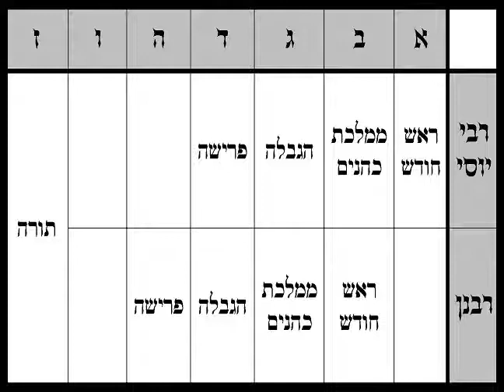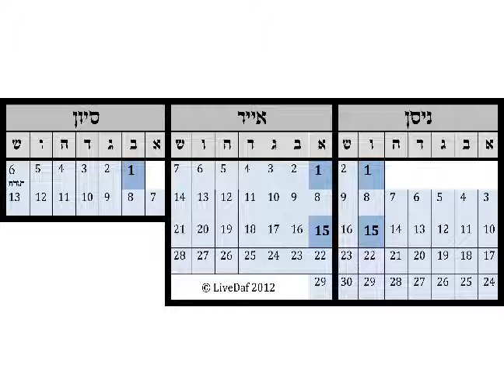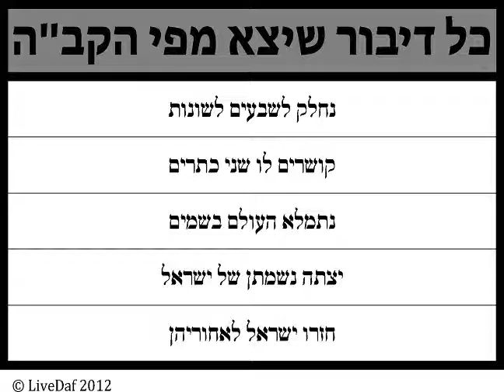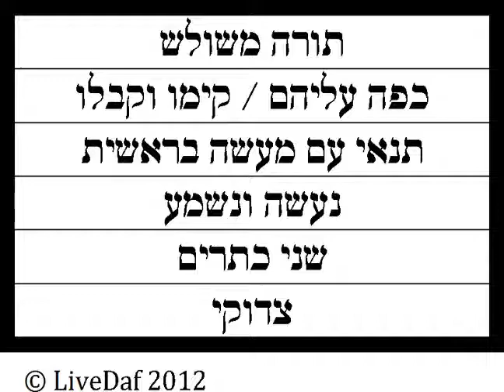Daf Yomi – Shabbos 88 (With charts and diagrams) LIVEDAF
Come join our concise Shiur accompanied with on-screen slides for summary and clarity – comments or questions on Shabbos 88 welcome wwwLIVEDAFnet

 on Fri Jul 14 16:11:53 EDT 2017